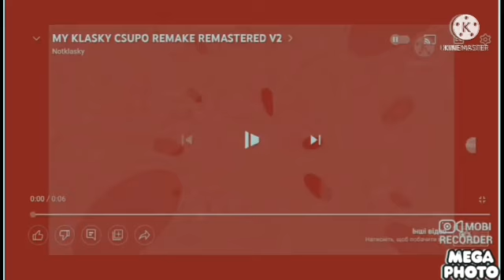(WARNING Super Duper Ultra Very LOUD!!) NOOO Csupo in G Major 5 Powers Extended